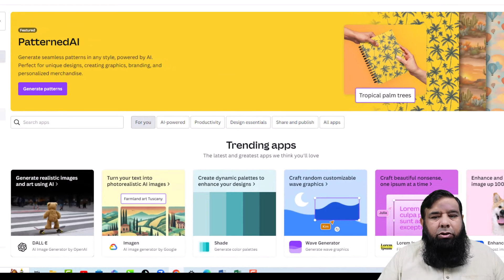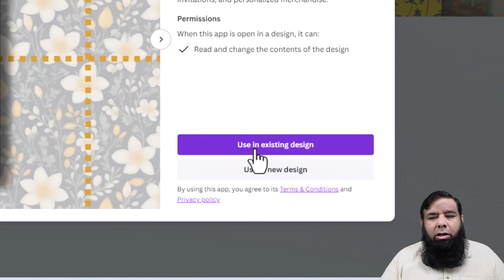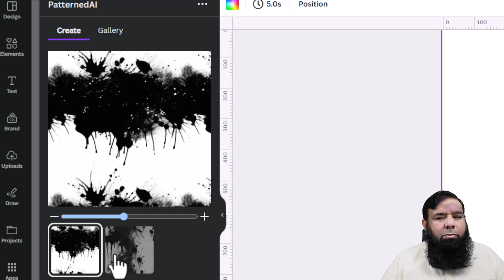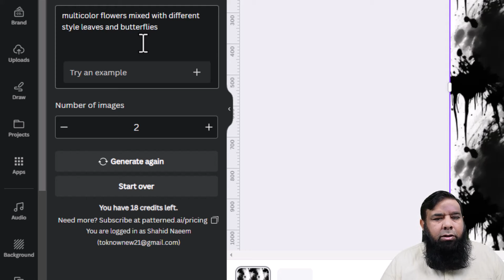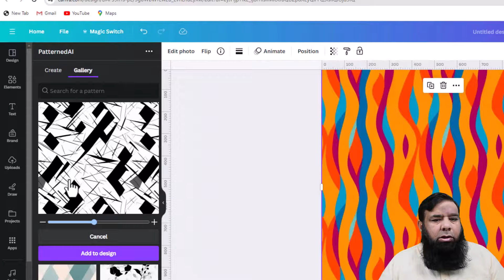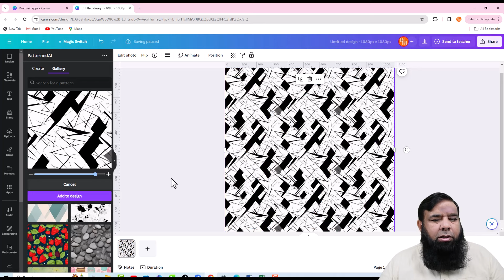🌟 Mastering Seamless Patterns with Canva AI: A Visual Guide!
Embark on a design adventure as we unravel the secrets of seamless patterns with the incredible power of Canva AI! 🌈 In this comprehensive visual guide, you'll witness the magic of creating mesmerizing patterns effortlessly. Whether you're a seasoned designer or a creative beginner, this tutorial promises to ignite your artistic spark and enhance your design skills.

🎯 Ready to take your designs to the next level? Hit play now and discover the world of Seamless Patterns with Canva AI! 🚀

Best Regards :
Shahid Naeem